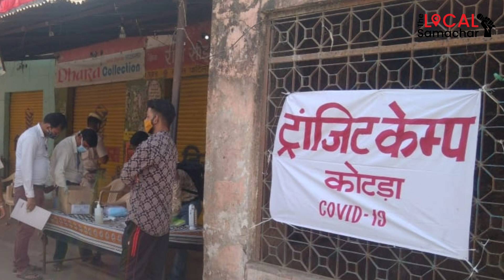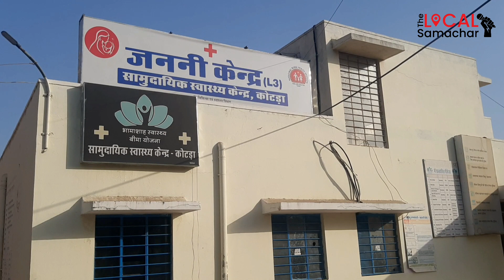कोटड़ा सीएचसी पर स्टॉफ कोरोना संक्रमित,1 चिकित्सक व 4 नर्सिंग स्टाफ़ के भरोसे सीएचसी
About this channelDosto friends is channle me mene aapke liye ek news achee banane me puri koshish ki hai ummeed hai ki aapko meri video news achee lagi hogi
or bhi yesi news live kotra and all udaipur dist.news latha rahunga